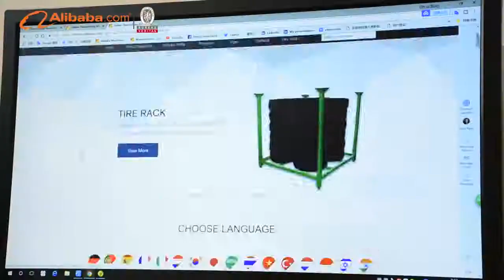HML Group has passed through the BV test verified by Alibaba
Click for more info below ↓

❋ More Products ❋

❋ Follow me ❋